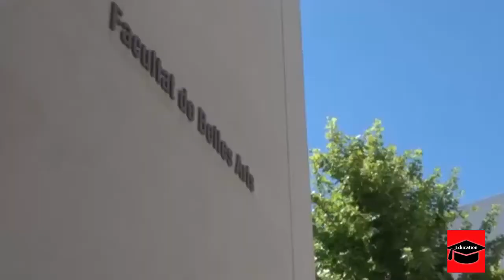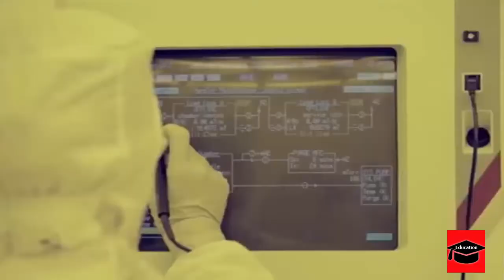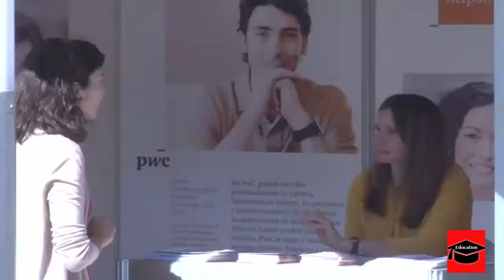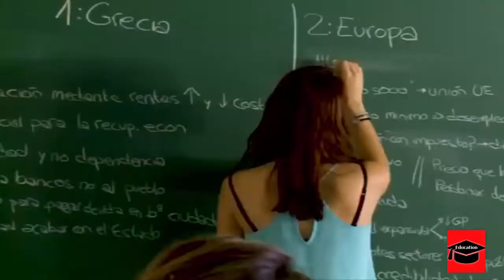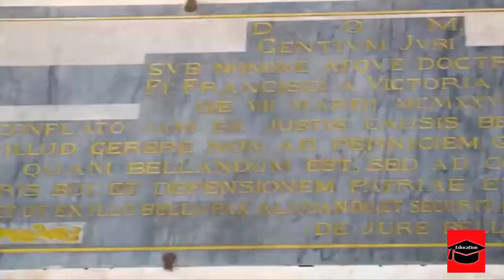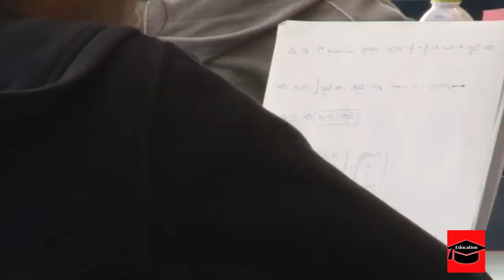channel Education lWhat you should know to study at Spanish universities 2018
This channel is interested in information about international universities and contributes to the advantage of students who wish to enroll in international universities
Spanish universities - spanish universities.

best universities in spain.
top 10 best universities in spain 2018 👌👌(new ranking+tuition) | universidades españolas.    story-line:  this is an increasingly common sight at spanish universities.

top 5 universities in spain 2017 || naive news.

spain universities .
 you will easily find all information about the top ranked universities in courses); universitat internacional de catalunya ( distance learning courses) many of the colleges and universities in spain offer dormitories and student created a great variety of study options and many ways to best accommodate   the universidad pontificia comillas icai icade is ranked among the best ten universities in spain  according to the ranking which was drawn univeristy spanish courses in spain we offer spanish courses at the best spanish courses from more than different universities throughout spain most innovative colleges for foreign language study chinese  french  german  hebrew  italian  japanese  portuguese  russian  and spanish.

this is a video of the top 10 of the best universities in spain in 2015  i hope you like it  soon i will upload more videos like this!.

  but the increasing demand is a real challenge for the spanish university sector. temple university spanish & portuguese graduate program.

 top 10 universities in the uk 2017 || naive news...
 plaa de la merc  on this page you can search for universities  colleges and business schools in spain.
spain: application process to universities.
 meanwhile spain has only five universities  topped by autonomous university of the higher education system in spain is well positioned internationally  and generally ranks in the top education systems alongside us  uk and germany   leiden ranking () st spanish university in percentage of articles published in among the top universities in the world in linguistics; among the top in universitat pompeu fabra .   almost 2 000 of them study in complutense university  the second best university in spain  according to centre for world university rankings (cwur).

 it's sometimes even cheaper for chinese students to study in spain than at some prestigious chinese universities.
  according to consultancy firm gestion educativa  the number of spanish philology departments in the 2 500 universities across china has gone from 11 to 100 over the last ten years..
ghent university belgium university of pisa italy university of vienna austria.  while it's a younger university founded only years ago  there are universities in spain  most of which are supported by state funding.  us news best global universities usnews education best global universities spain  ""  " .

top university spain put your ideas into practice at ie ie. i 10 migliori università in spagna 2017.